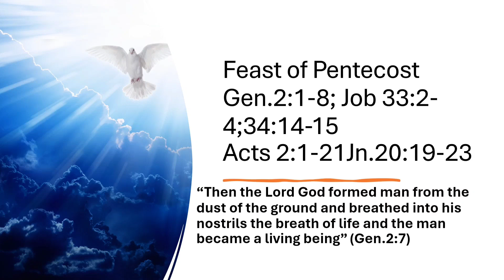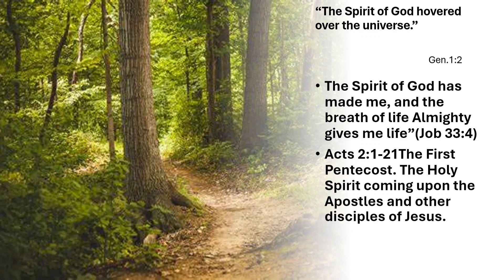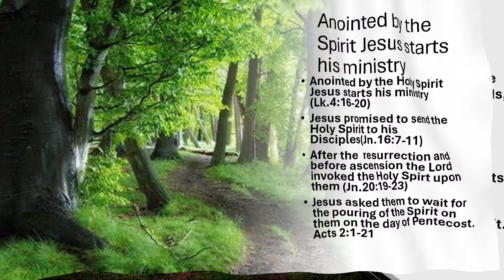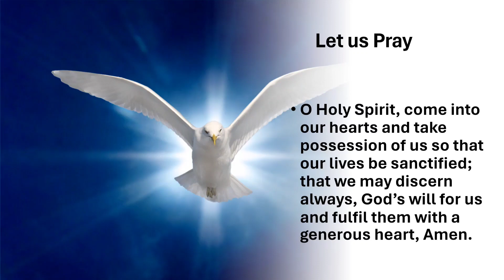SUNDAY HOMILY PENTECOST Jn. 20:19-23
feast of pentecost